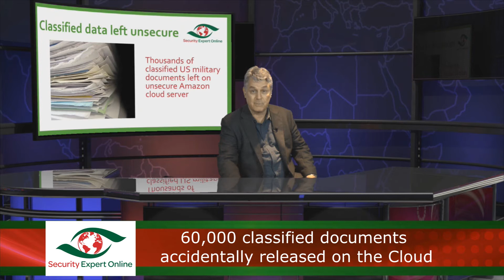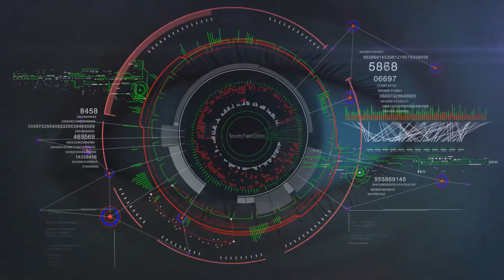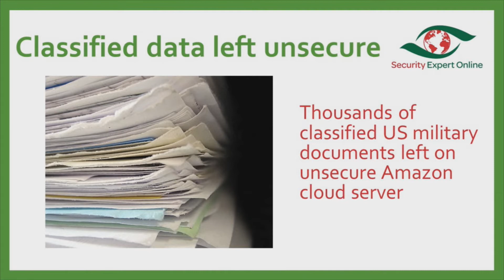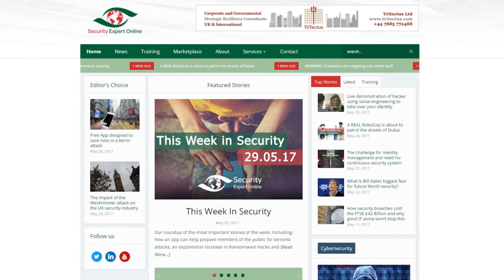Trillions lost to cybercrime | This Week in Security - 05.06.17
Our roundup of the most important stories of the week, including: how many trillions could be lost to cybercrime, a breakthrough in terrorist profiling and the ICO fines a public sector organisation for privacy breach.

See the future of security marketing, the first dedicated video news, training and marketing platform is about to launch. Find out more and how you can access affordable sponsorship that last 365 days a year and is designed to send leads direct to you inbox.